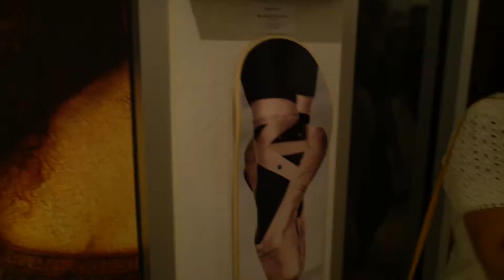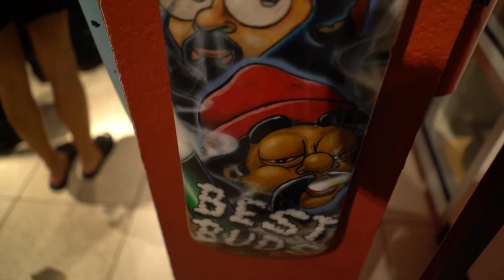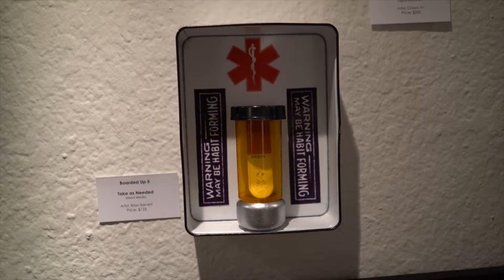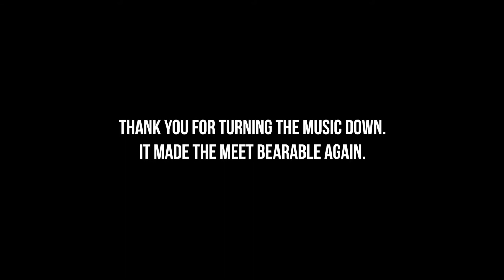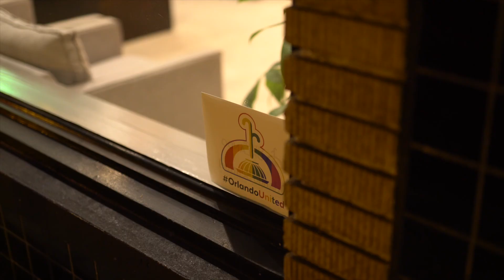Boarded Up 5 (Skateboard Art Show) & Car Meet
Vlog #064
General Info: Checking out the Boarded Up 5 (The Art of Skateboarding) Art Show at CityArts Factory in downtown Orlando...and our normal Thursday night car meet.